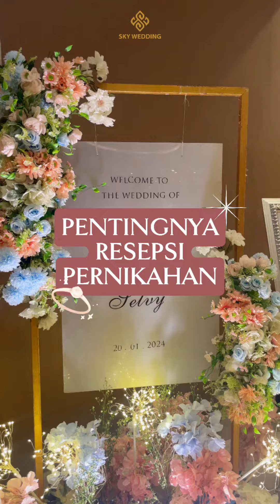Pentingnya Resepsi Pernikahan